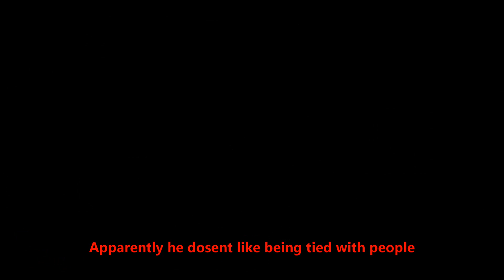GTA V Cwbrown60 vs everything LZZZZZZZ For Everyone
Just another day in free mode GTA